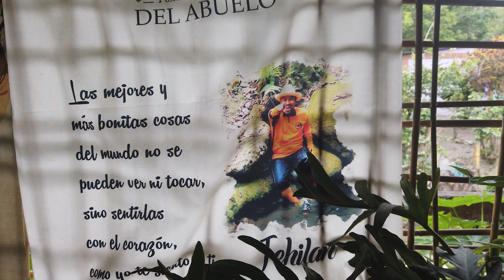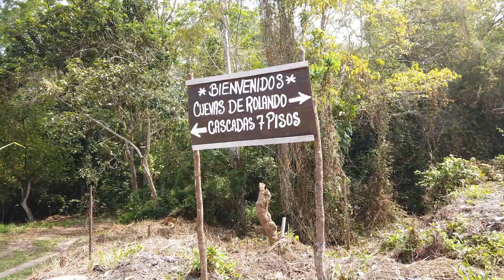Episodio #6 Cascadas Los 7 Pisos - Guanta. (VTT)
Music from Uppbeat (free for Creators!)

un paseo por una de las pozas más hermosas ubicada en el municipio Guanta.